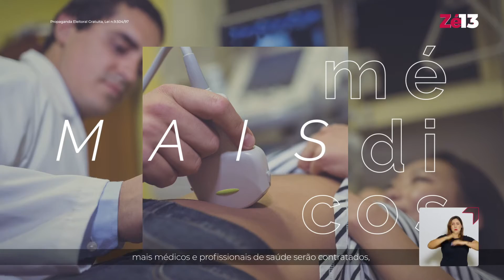Zé Raimundo - Mais Saúde